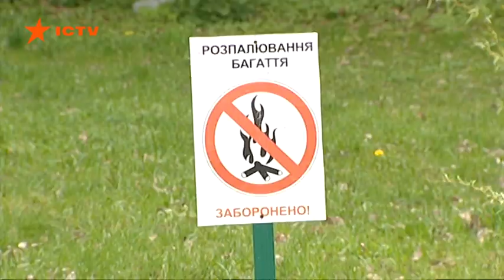Где пожарить в Киеве шашлыки: цены за аренду беседок и штрафы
За незаконное разведение огня можно заплатить штраф - до полутора тысяч гривен. В столице законных, полностью оборудованных, мест для шашлыков - 41. Все обозначенные на карте Киевзеленстроя. Есть также множество частных зон отдыха.